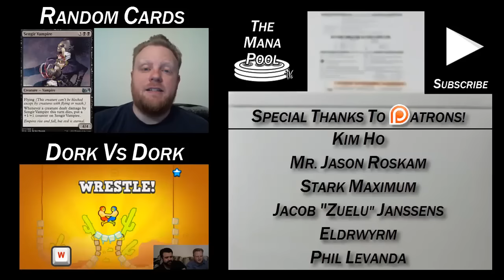Training Drones & Harpies - Let the Wookiee Win | Magic Duels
Hey look everyone! Magic content! YES!

I got an early copy of Magic Duels on Steam so I could help build the hype machine. In this video I'm taking on the second and third fights in Gideon Jura's campaign. Bear in mind that Gideon's campaign is essentially an extended tutorial designed to get everyone ready to play the game.

This is the first video in a series of three that I recorded all at once, and they got better as I went. The next one will finish Gideon's campaign and the third one will cover the deckbuilding wizard and play a game with our newly created deck!